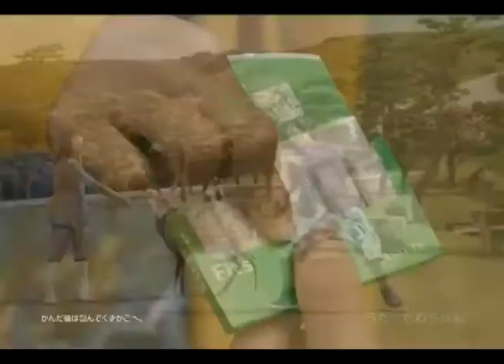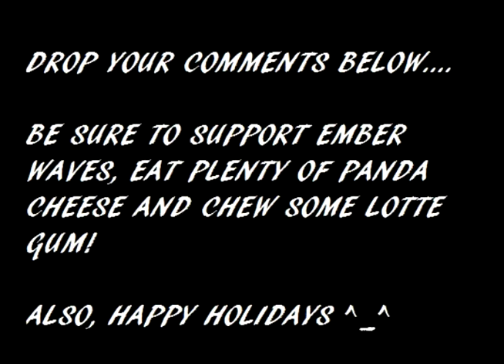LOTTE Gum & Panda Cheese commercials dubbed with Ember Waves - Just The Way You Are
Description below!

Song Artist: Ember Waves
Song Title: Just the way you are

OR

Buy some LOTTE products from their website

lotte.co.jp

Never say no to the cheese!